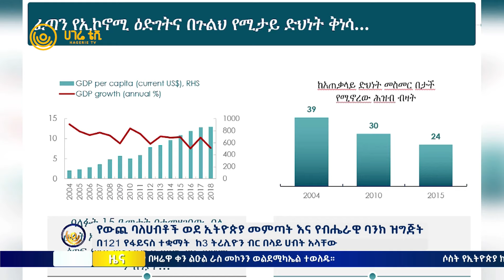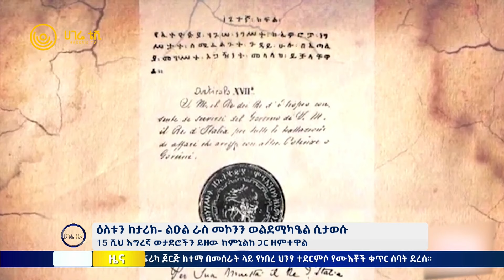ሀገሬ ዜና | ግንቦት 01 ፣ 2016 ዓ.ም | አዲስ አበባ | ሀገሬ ቴቪ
የውጪ ባለሀብቶች ወደ ኢትዮጵያ መምጣት እና የብሔራዊ ባንክ ዝግጅት
500 ሺሕ ብር ያለ ዋስትና ብድር ተሰጠ
የቻይና ፕሬዝዳንት በአውሮፓ የሚያደርጉት ጉብኝት
ዕለቱን ከታሪክ-:ልዑል ራስ መኮንን ወልደሚካዔል ሲታወሱ
የሁቲ አማፅያን ዒላማ ያደረጉት ሥፍራ
አስር ቀናትን ያለ ምግብ ሸለቆ ውስጥ የቆየው ግለሰብ